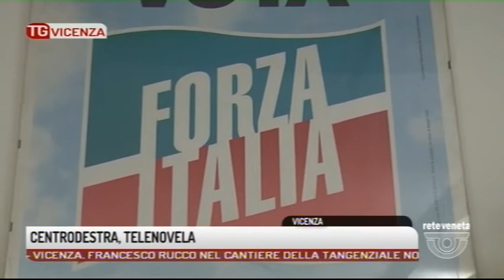TG VICENZA - Edizione completa 04/04/2018 19.16.08